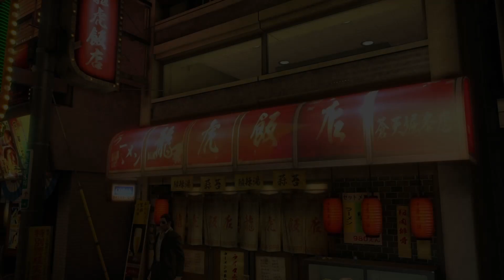Goro Majima Back story time! - Let's Play Yakuza 0 [7] First Playthrough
My First time playing so Let's Play some Yakuza 0!

Yakuza 0 is a open world, action-adventure video game and is also a prequel to the Yakuza series of video games, developed and published by Sega. The game takes place in December 1988 in Kamurocho, a fictionalized recreation of Tokyo's Kabukicho and Shinjuku Golden Gai areas and Sotenbori, a fictionalized recreation of Osaka's Dotonbori.

In December, 1988, two unlikely figures from the Yakuza world, Kazuma Kiryu of the Kantō region and Goro Majima of the Kansai Region, have suddenly found themselves getting involved in the terrible events of the so-called "Vacant Lot" dispute, which is the centrepiece of power struggle for all the dark organizations across Japan. In order to find out the truth behind such a power struggle, as well as maintain their own innocence and safety, they set out to investigate all the events surrounding the "Vacant Lot" incident.

Support by using the Amazon Links below, I may receive a compensation:
Mic - AT2020USB+
Shock Mount
InnoGear Mic Arm
SteelSeries Headphones
Capture Card Elgato HD60
Webcam Logitech HD C920